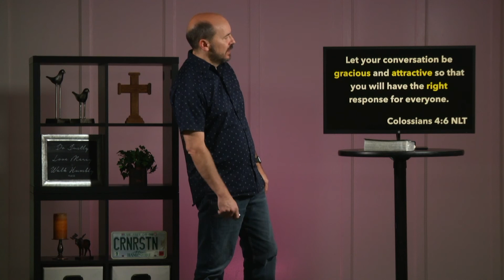Faith Over Fear COMPLETE SERVICE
In this edition of "The Best Advice I Ever Got" we explore the difference between being motivated by our fears or by our faith.

During trying times, people need extra grace. Often circumstances will cause our fears to surface instead. How can you face your own fears and help others in their hour of need? Find supernatural peace when you need it most so you can share it with many!